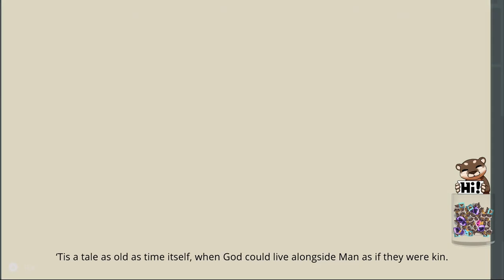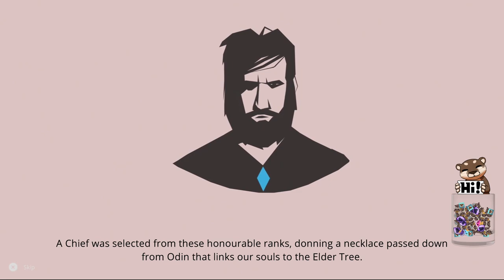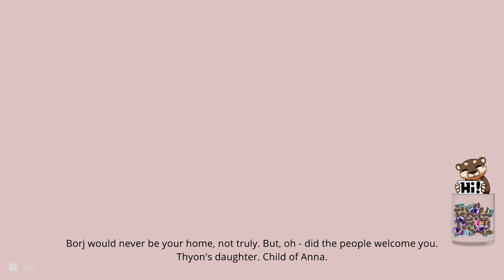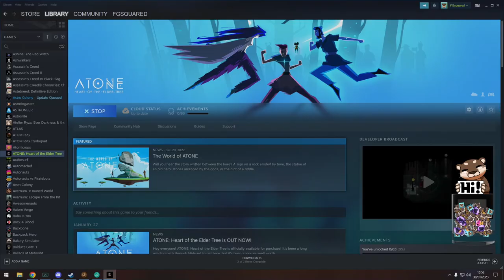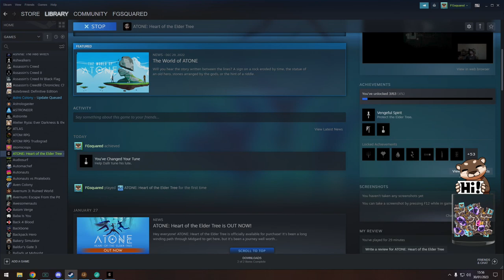A very unique, narrative RHYTHM GAME | Atone: Heart of the Elder Tree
Let's check out Atone - a super unique rhythm game with a fantastic artstyle